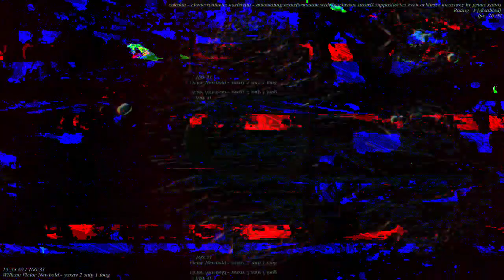[EPILEPSY WARNING] Movie 23 04 21 23h14m59s *Photosensitivity Warning*